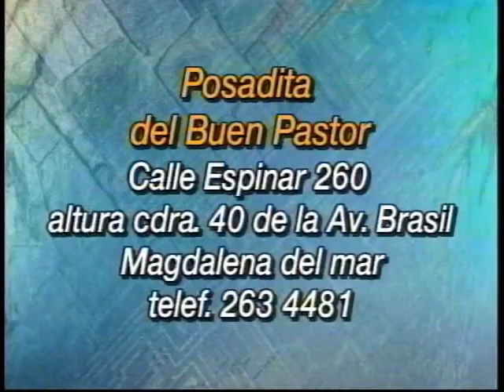La Posadita del Buen Pastor